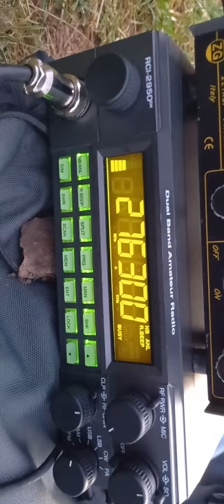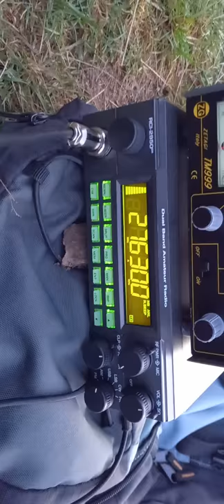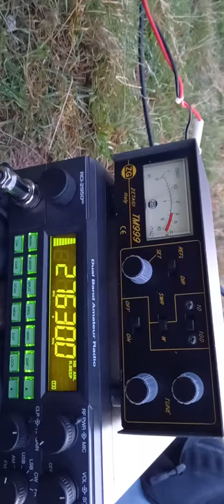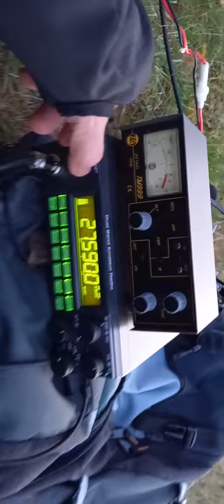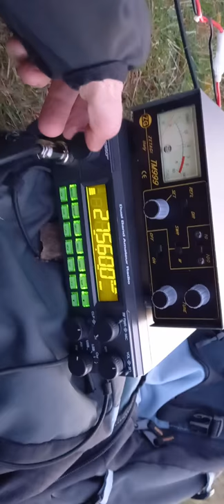DX avec l'ami Fernando sur Saô Paulo Div 3- 3AT 101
Une belle propagation en cette fin d'après midi avec de nombreuses divisions en fréquence Divisions: USA, Canada, Brésil...Beaucoup, beaucoup de monde! 45 mns pour essayer de contacter la 2 Michigan mais sans succès contrairement à mon ami FDX070 Cedric! Bravo à lui avec notre ami Briand sur les US!